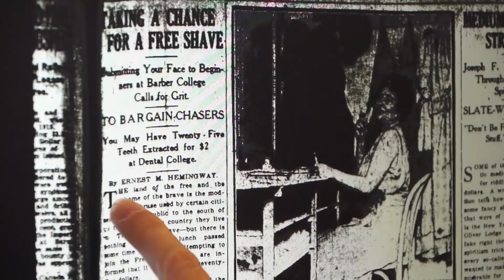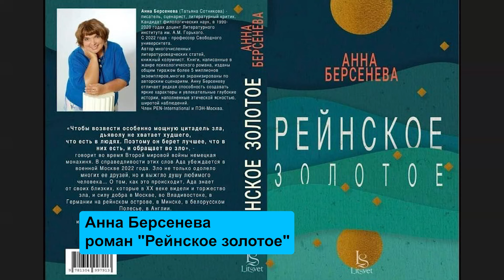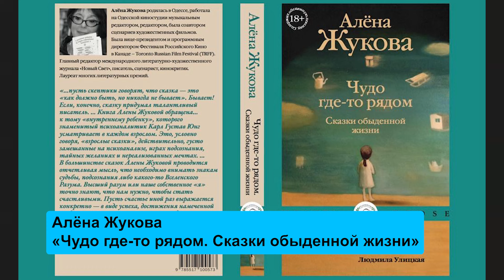Названы лауреаты литературной премии имени Хемингуэя 2023 года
Вот уже в седьмой раз канадский международный журнал "Новый Свет" объявляет лауреатов литературной премии имени Эрнеста Хемингуэя, великого писателя стиль которого сформировался под влиянием его работы для канадской газеты Toronto Star.
Узнайте кто стал победителем прямо сейчас из интервью с Алёной Жуковой, писательницей и главным редактором журнала "Новый Свет"!

Больше ярких и практичных новостей Канады и Торонто смотрите и читайте хотя бы раз в неделю на сайте VESTNIK.CA!